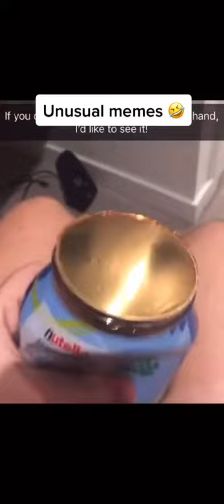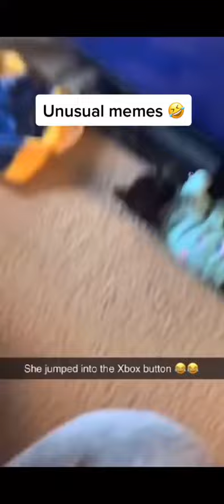UNUSUAL MEMES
The credit is in the title